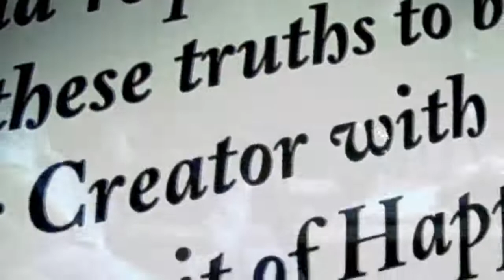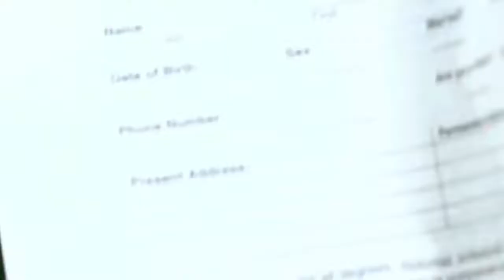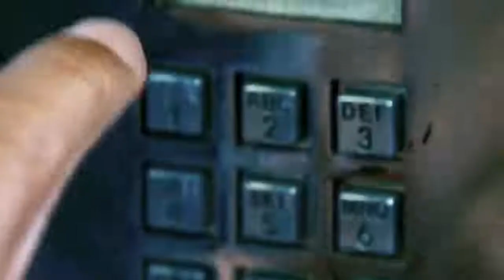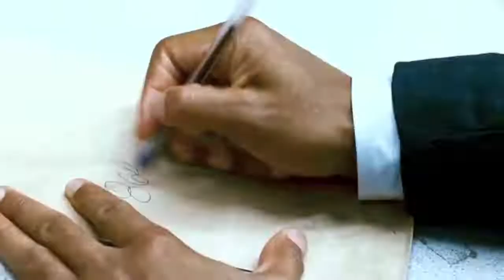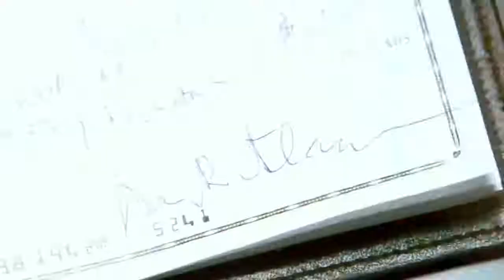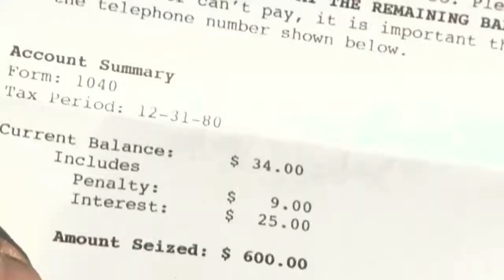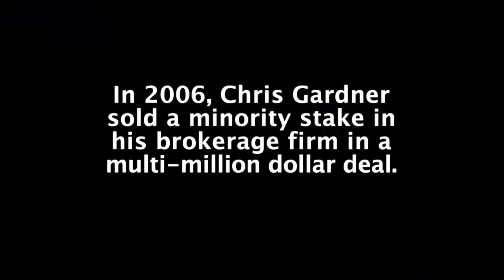The Pursuit of Happyness Movie Explained in Hindi